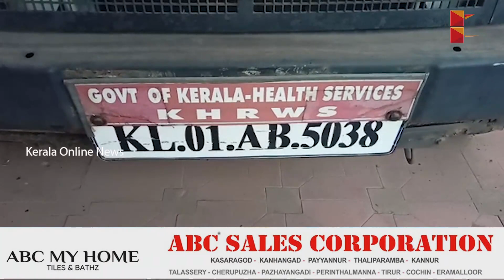മതിൽകെട്ടിനുള്ളിൽ അകപ്പെട്ട സർക്കാർ വാഹനം ; പണി കൊടുത്ത് ട്രോളന്മാർ